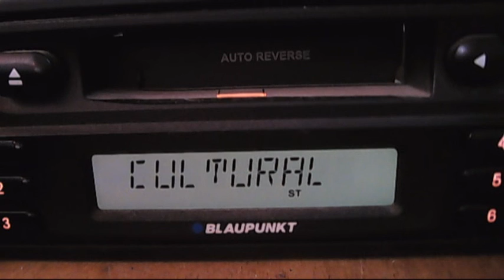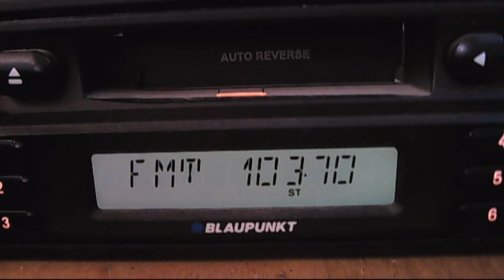cultural istrita when music fm local 103.8 is in blank 15:30